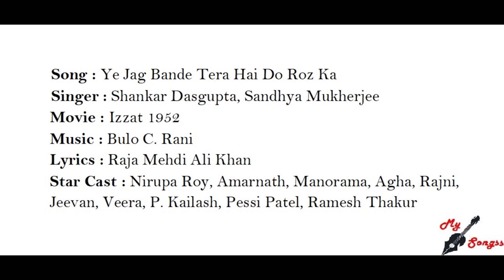Ye Jag Bande Tera Hai Do Roz Ka, Movie : Izzat 1952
Song : Ye Jag Bande Tera Hai Do Roz Ka
Singer : Shankar Dasgupta, Sandhya Mukherjee
Movie : Izzat 1952
Lyrics : Raja Mehdi Ali Khan
Star Cast : Nirupa Roy, Amarnath, Manorama, Agha, Rajni, Jeevan, Veera, P. Kailash, Pessi Patel, Ramesh Thakur